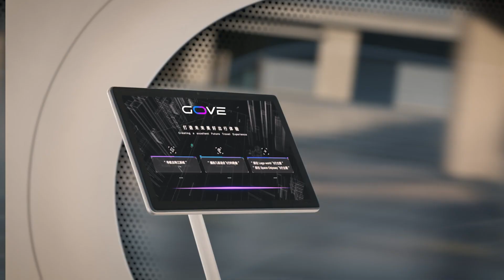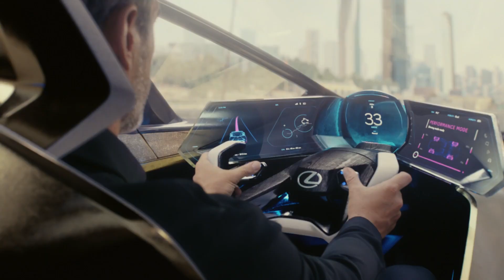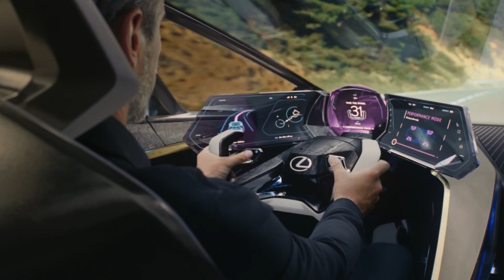THE FUTURE OF TRANSPORTATION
Transportation
future transpr
future transportation
future transportation technology
future transportation model
future transportation 2050
future transport system
future transport and communication model for science
exhibition
future transportation drawing
future transport project model
future transportation technology2050
luxury transportation business
luxury transportation service innyc luxury limo service
luxury transportation service
luxury transportation
starting a luxury transportation business
southern luxury transportation
AMAZING FUTURE OF TRANSPORTATION